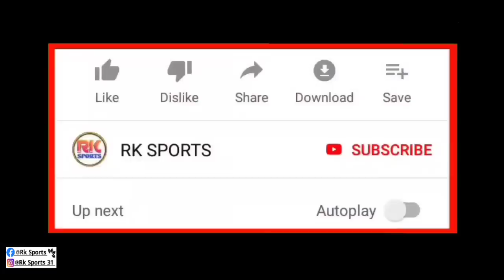ATK Mohun Bagan দলের নতুন জুটি তৈরি হলো | গোলের সমস্যা মিটছে এবার| ATK Mohun Bagan News 🔥